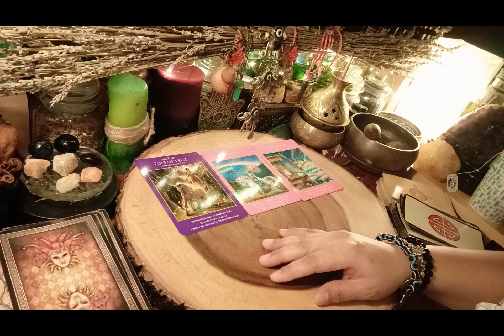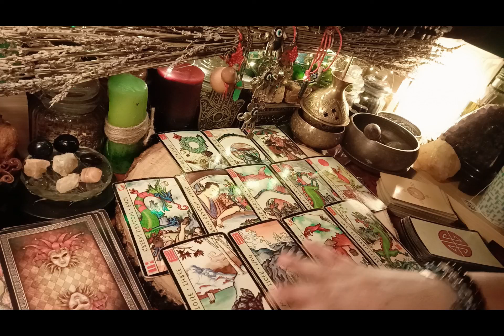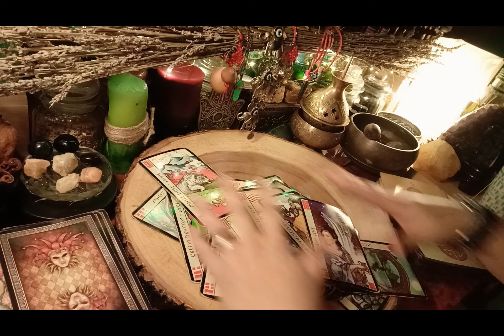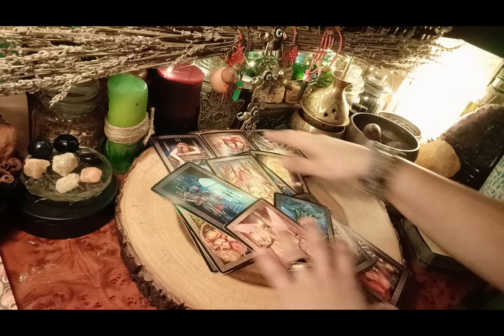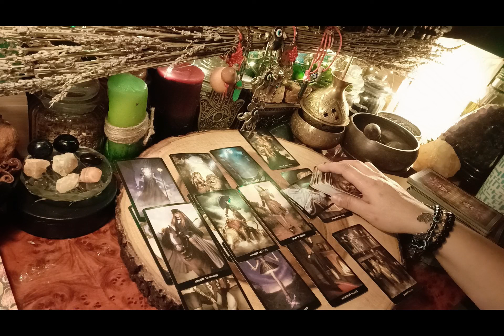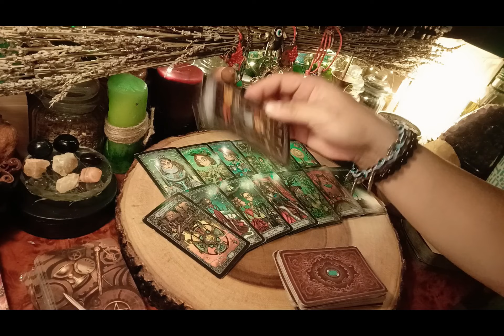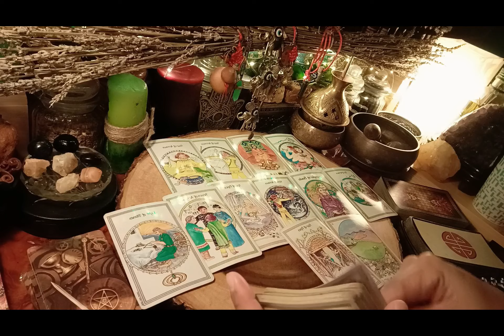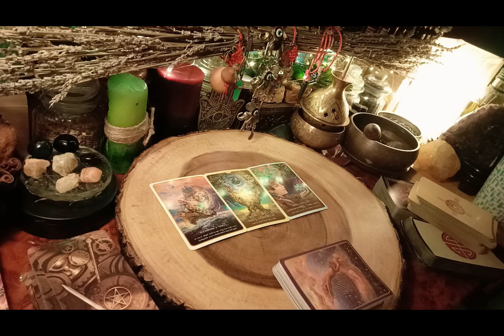CANCER SEPTEMBER FORECAST THEY WANT TO TALK TO YOU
23 years of psychic and tarot card reading practice. Specializes in resolving past life karma, regression and progression, life coaching, life projection, relationship coaching and projection, and self-development.